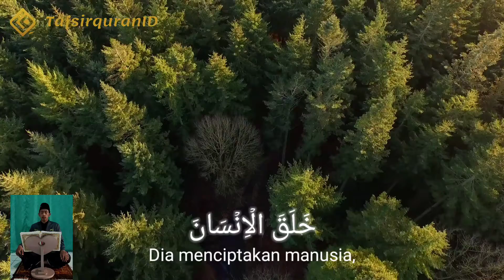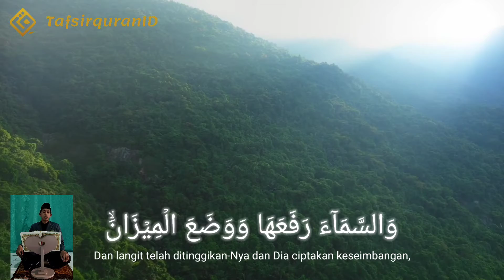Murottal Qs. Ar-Rahman : 1- 13 Oleh Moh. Saifudin.